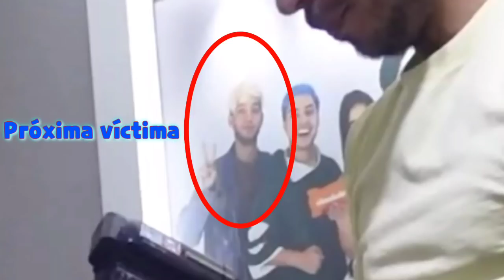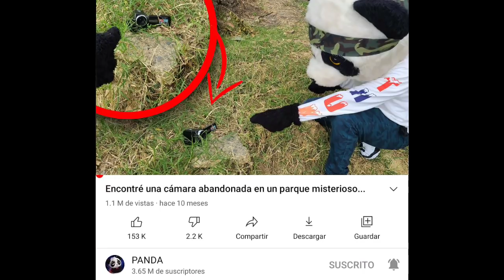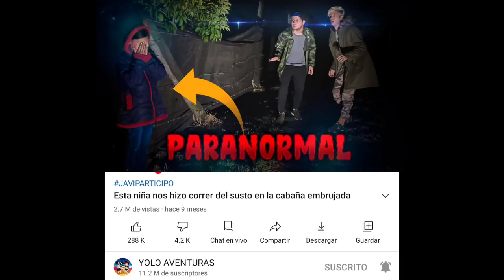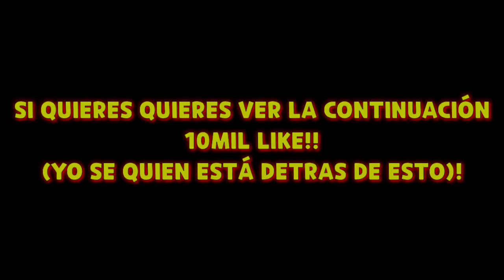LA CÁMARA ESTÁ MALDITA Y GRABÓ A LA BRUJA DE YOLO AVENTURAS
🌀DIAMANTES AQUÍ🌀

SIGUE MI CANAL DE JUEGOS tu aojWbg ⬅️

TODO CONTENIDO REUTILIZADO SIN DAR CREDITOS Y SIN PEDIR PERMISO SERÁN REPORTADOS. (SI SON FANS MIREN LOS DIRECTOS COMPLETOS Y SAQUEN LOS CLIPS QUE QUIERAN, NO SE ROBEN ENTRE FANDOMS, Y MENOS A LOS QUE NOS MIRAMOS EL DIRECTO COMPLETO)